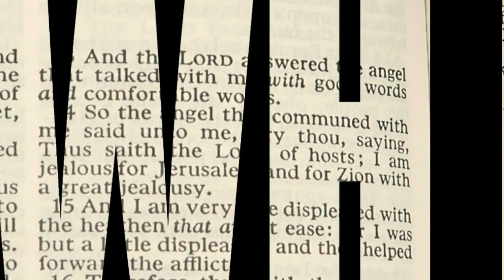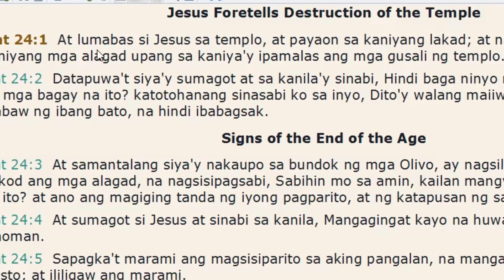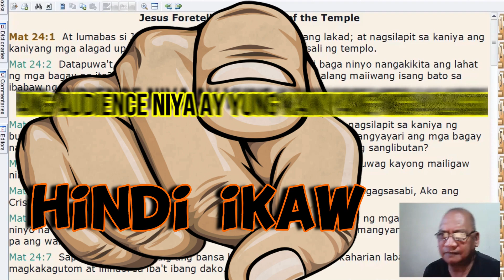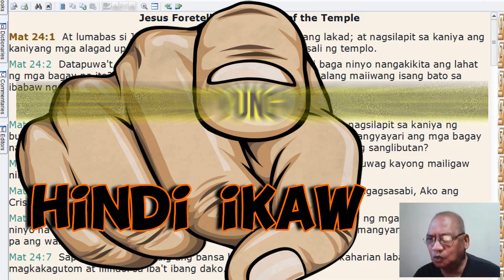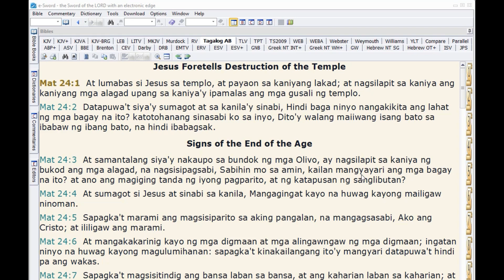KKK: ANG MATEO CHAPTER 24 AY HINDI PARA SA MGA TAO NG IKALAWANG SIGLO, AT IKA DALAWAMPUT ISANG SIGLO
V# 620